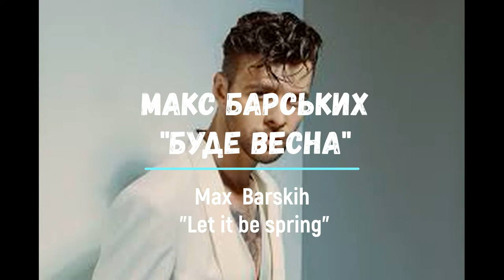Learn Ukrainian with songs | Russia-Ukraine War | Макс Барських - Буде весна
Learn  Ukrainian with Ukrainian song, the hit "Буде весна" (Let it be spring ) by Ukrainian singer Max Barskih. You have a great chance to listen to the song, read Ukrainian words and see the English translation. This song is about how children from Ukraine see the WAR. The Greatest Art At Present Time !

Буде Весна

Місто в огні,
Серце болить,
Втомлює бій
І ворог не спить

Кулі летять поки падає сніг
І ворог лежить, мовчить

Ночі без сну, нам не холодно
Чекає сім’я на околицях,
Разом ми всі переможемо,
Це наша рідна земля

Хай буде весна,
Там, де ми стоїмо до кінця,
І нас не зламає війна,
Наша віра єднає серця,
Україна навіки жива.

Україна це наша земля

Україна єднає серця

Ukrlearner helps  Ukrainian learners around the world to learn and speak Ukrainian in easy and natural way.

To speak like native speakers, start to practice your Ukrainian Reading and Listening skills in different levels on the